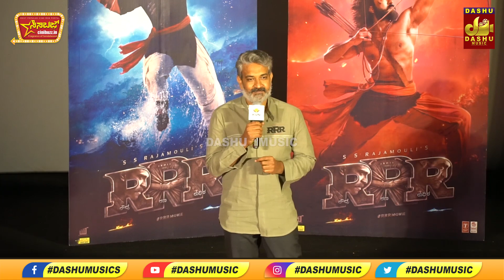ಕನ್ನಡ ಮಾತನಾಡೋಕೆ ಆಗಲ್ಲ ಅಂದ್ರು ರಾಜಮೌಳಿ | Rajamouli, RRR Janani Song Release Event, NTR, Ram Charan